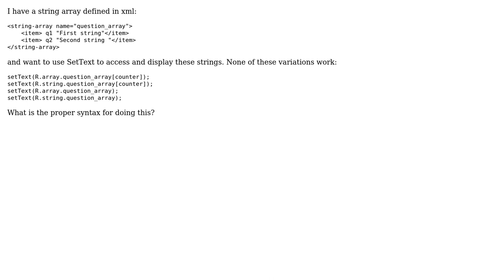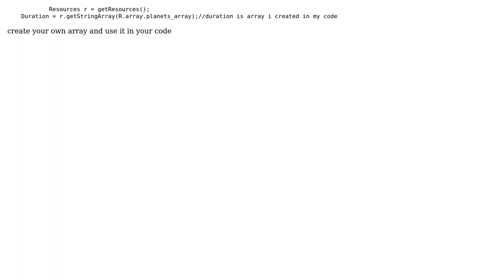How do I use SetText to access strings that are in an array (in xml)? Android?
With thanks & praise to God, and with thanks to the many people who have made this project possible! | Content (except music & images) licensed under CC BY-SA | Music | Images & others | With thanks to user user1278974 user Aashish Bhatnagar and the Stack Exchange Network Trademarks are property of their respective owners. You are responsible for your own actions.